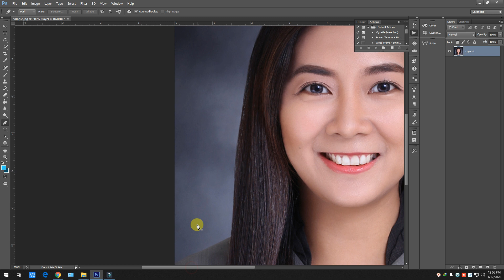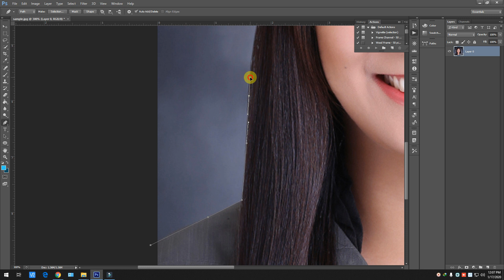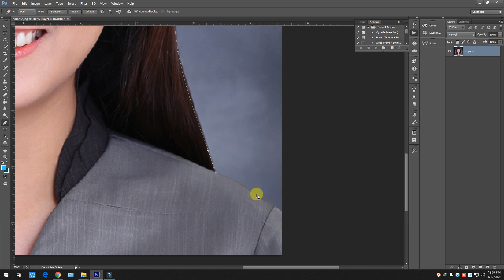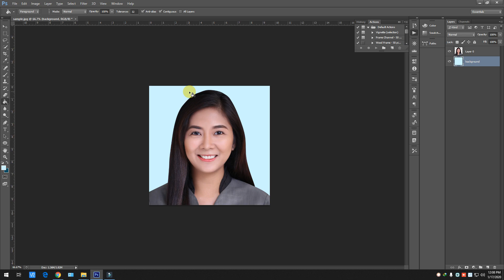🔴How to Erase Background Using Pen tool (TAGALOG)